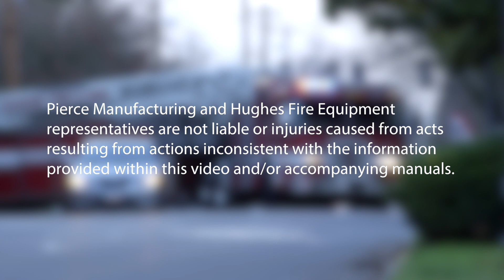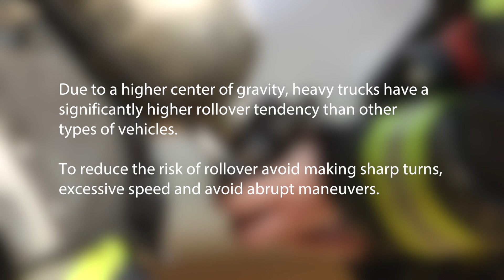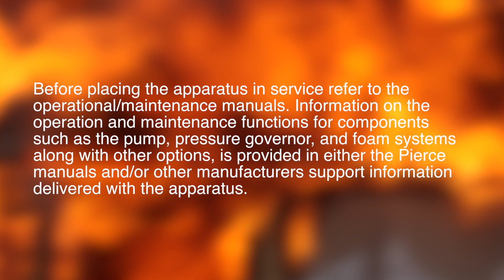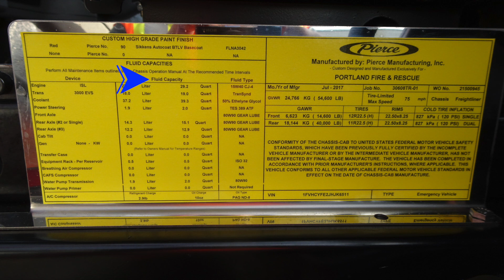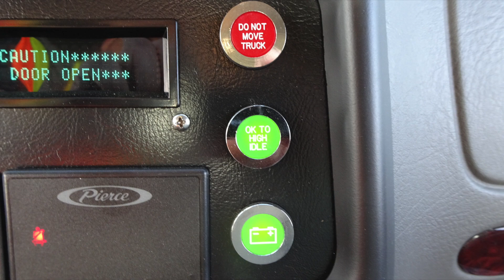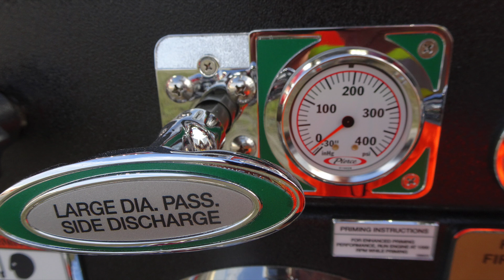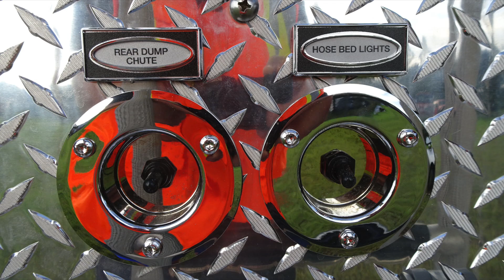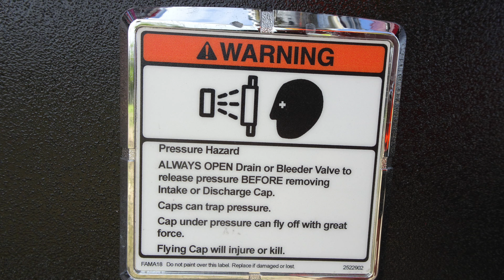30608 Portland OR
This video is about 30608 Portland OR